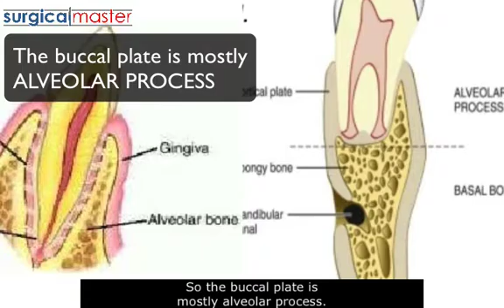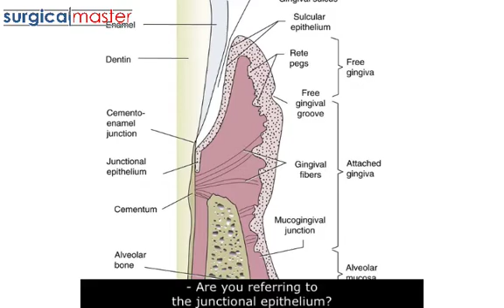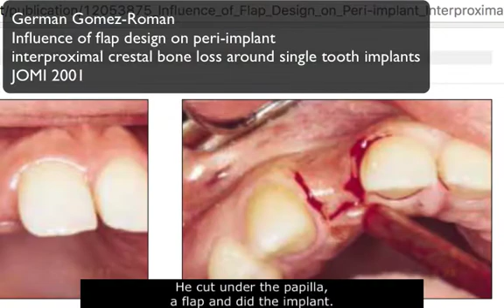Bone talk Part 1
An interview with Prof. Itzhak Binderman about bone resorption after extraction, the buccal plate, socket grafting, dentin as a graft material and more clinically relevant topics.
Dr. Ziv Simon, the creator of SurgicalMaster, interviewed Prof. Binderman who was one of his professors in dental school